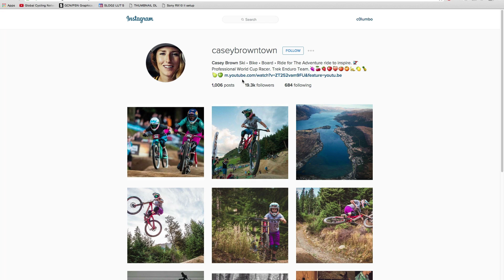Cool Ways to Transport Your Bike, Taipei Tech + Martyn's Robot Legs! | The Dirt Shed Show Ep. 53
We are looking at cool ways to transport your bike to the trails, tech news from Taipei and loads of other great regular sections!

Show us how transport your bikes, the crazier the better! Simon Richardson has been having a look at the new dropper seatpost from Crank Brothers at the Taipei show.